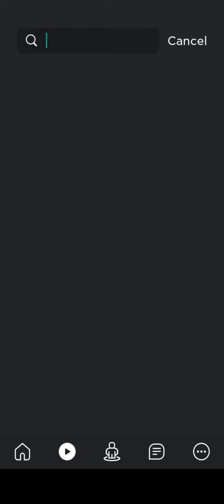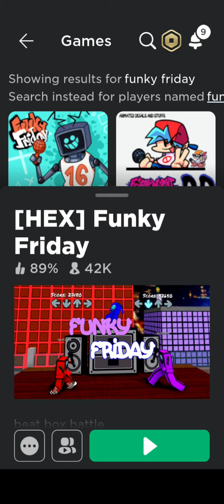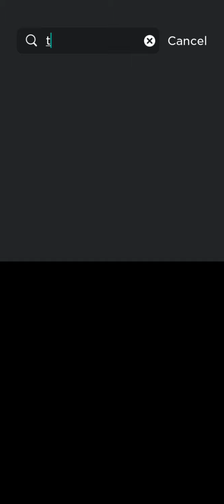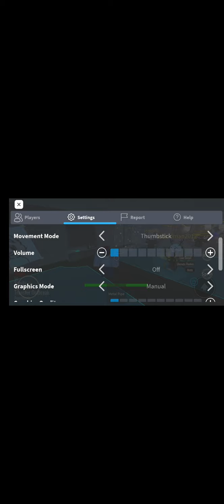dark Keith part 1